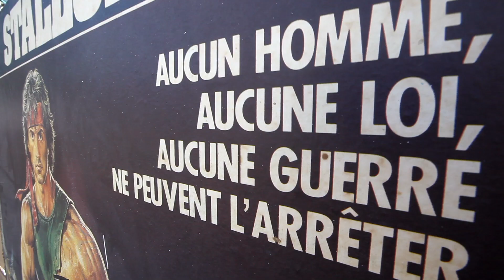GRABUGE DANS LE PÉDILUVE - Mini Aftermovie de l'Espace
La Bande Rugueuse et l'Assaut Phonik présente "GRABUGE DANS LE PÉDILUVE".

Le 19/08/17 au Bois Joubert
AVEC :

 Max TheSailor (Tropical Techno - Bzh)
Mat_specular (Break-core - Bzh)
Ci-gît "AVENIR" (retour vers le futur du rock- Brest)
Koonda Holaa (psychedelic country western - americana noir )
JEAN-LOUIS (power-jazz démantibulé - Paris)
LpLpo (Tentaclemade live-looping - Montpellier)
Guili Guili Goulag (harpe-core - Belgique)

Filmé et Monté par T.Charbonnier AKA DEZINVOLT SYSTEM